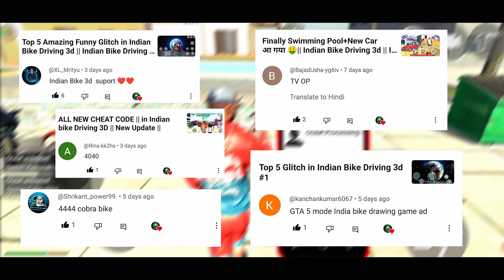Multiplayer Mode Cheat Code in Indian Bike Driving 3d || New Update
Hii Guys🙏🙏

indian bike driving 3d multiplayer code
indian bike driving 3d multiplayer mod
indian bike driving 3d multiplayer kaise khele
indian bike driving 3d multiplayer update
indian bike driving 3d multiplayer mod cheat code
indian bike driving 3d multiplayer mode